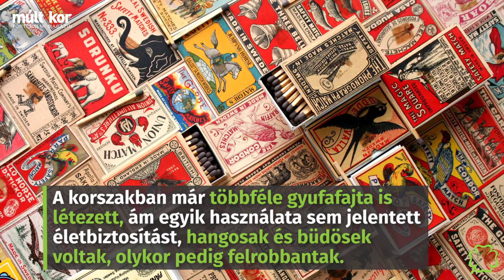Magyar Géniuszok 11. rész – Irinyi János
Zajongás nélkül
Irinyi János

A bécsi Politechnikumban ülve egy professzor sikertelen kísérletét nézve született meg az ifjú Irinyi János agyában a biztonságos és „zajongás nélküli” gyufa ötlete.